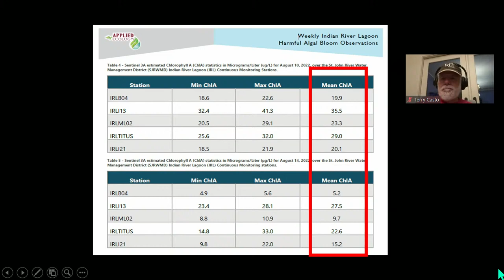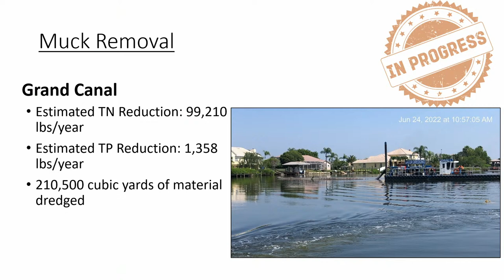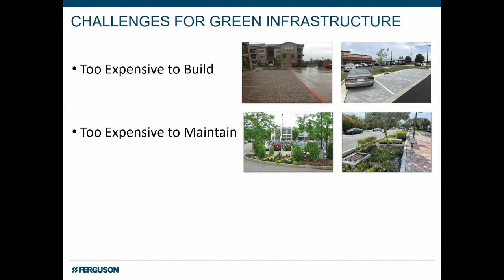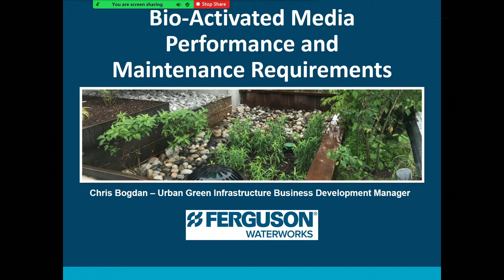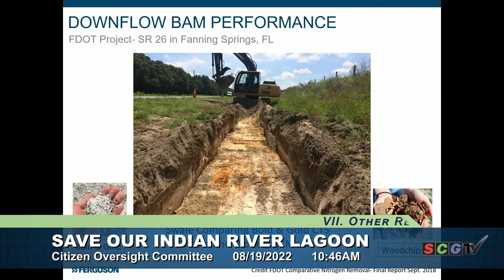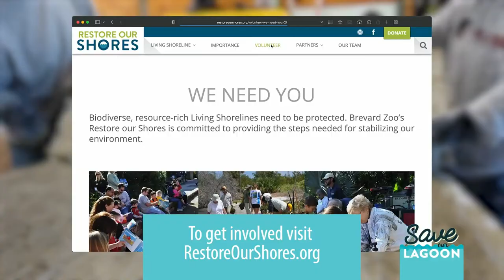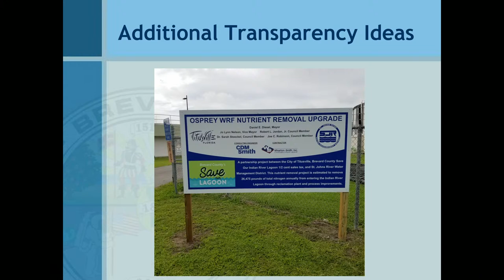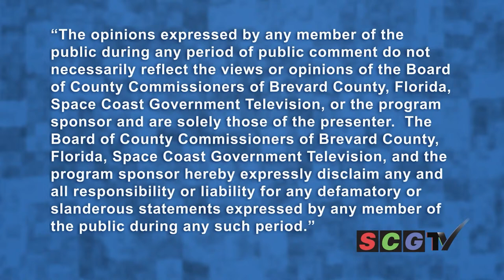August 2022 Save Our Lagoon Citizen Oversight Committee Meeting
When: Aug 19, 2022 08:30 AM Eastern Time (US and Canada)
Topic: Save Our Indian River Lagoon Citizen Oversight Committee